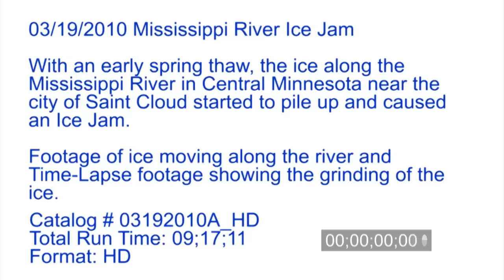3/19/2010 Mississippi River Ice Jam Stock Video.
3/19/2010 Ice jam on the Mississippi.  With an early spring thaw, the ice along the Mississippi river in central Minnesota near the city of Saint Cloud started to pile up and caused an Ice Jam.

Footage of ice moving along the river and time-lapse footage showing the grinding of the ice as it tries to move down the river.